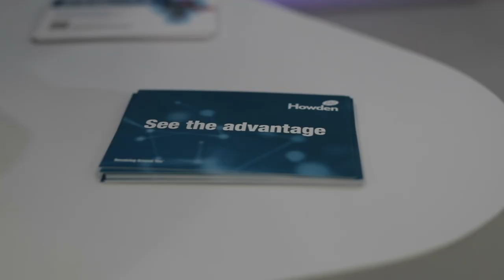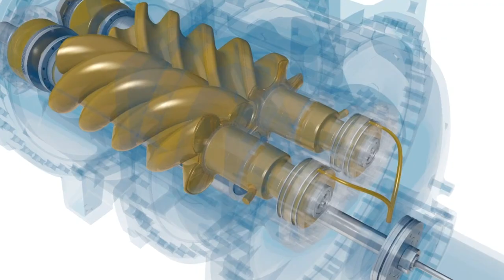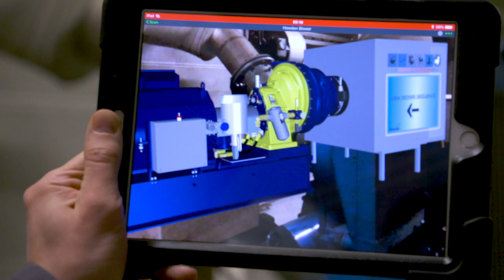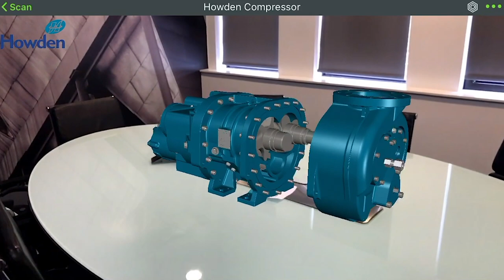Howden Vlog 004 | Maria Wilson DDA | Digital Solutions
The fourth Data Driven Advantage vlog from Maria Wilson.